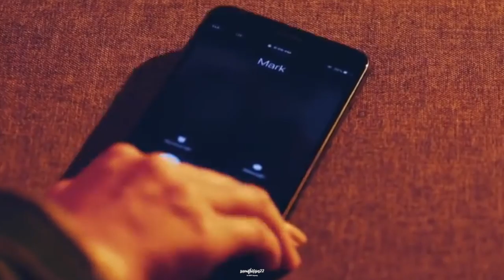Like a Knife - MarkJin FMV (Short ver.)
I'm sorry~~ don't hate me for this ^^